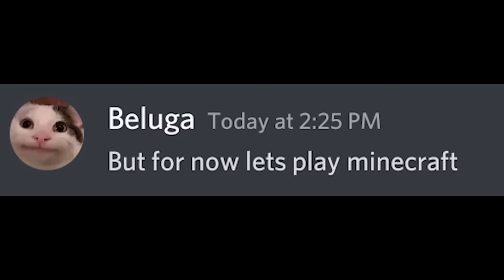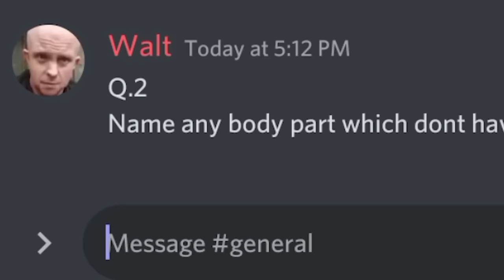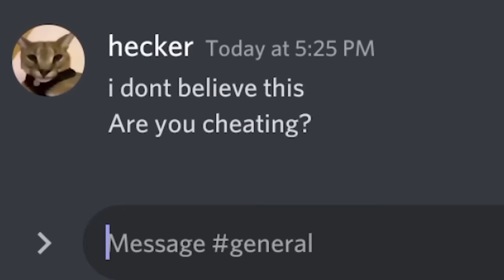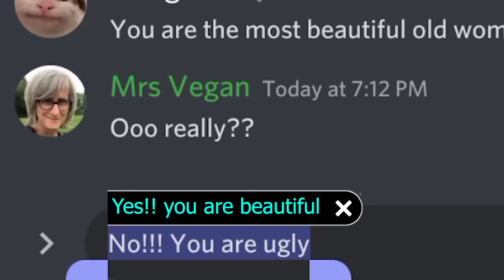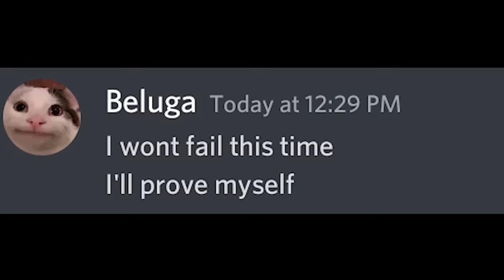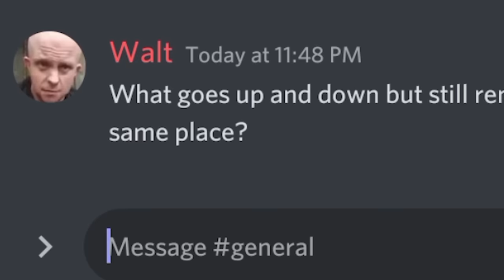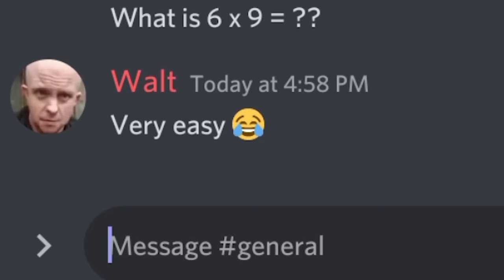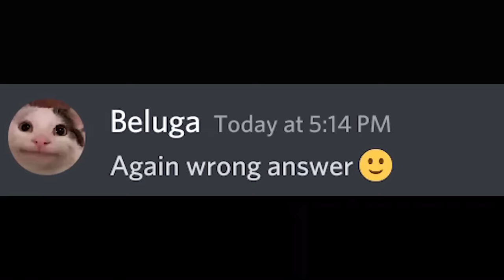When Autocorrect Gives You 10000 IQ (COMPILATION)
Auto-correct  has been destroying Beluga's life since forever. But what if auto-correct gave10000 IQ to Beluga? What if auto-correct saves Beluga's life for a change?